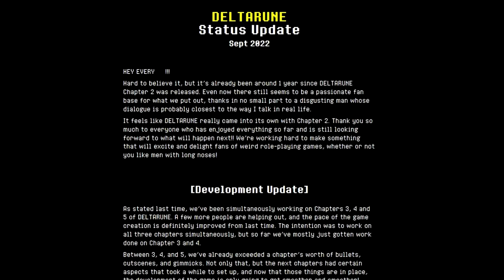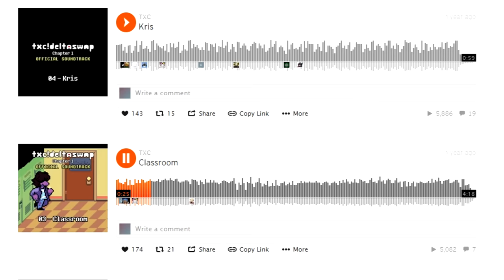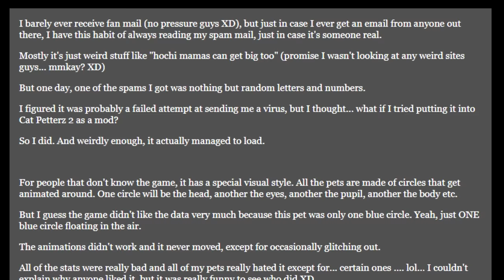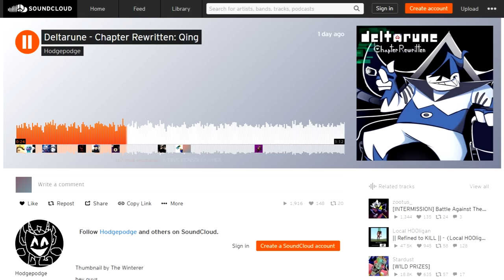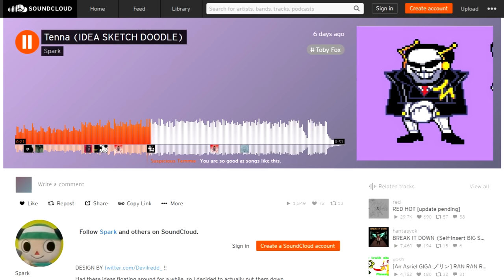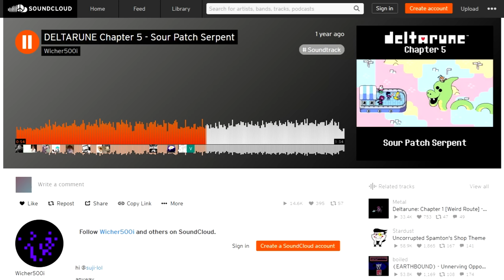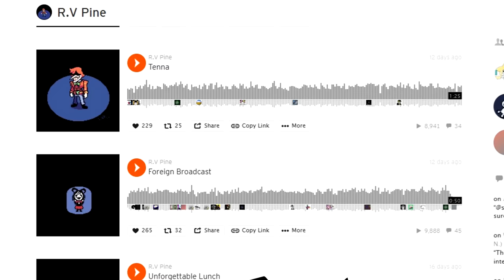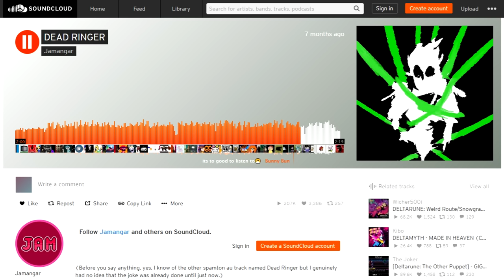The Music of Deltarune AUs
Undertale's fan content was most clearly defined by the Alternate Universes that people made for it. Deltarune has been slow to recapture this AU craze that Undertale had, but already there are a few stand-out AUs that have been made. Plus, there's a ton of incredible fan content outside of just AUs. (Also I mostly talk about the music because that's what I really care about)

TIMESTAMPS:
0:00 Intro
0:55 Why aren't there 20 billion Deltarune AUs yet?
2:46 Deltaswap
6:22 The Other Puppet
8:23 Chapters Rewritten
10:03 Misc AUs
10:05 NO
10:28 Chapter 3 Predictions
14:01 Chapter [All of them] Predictions
18:30 Snowgrave BIG SHOT
20:38 Original Songs
21:42 Outro

Music used in the background:
(00:01) BIG SHOT - Deltarune
(00:09) Flower Shop - Everhood
(00:55) NOW'S YOUR CHANCE TO BE A (remix) - Gomotion
(01:02) Uncanny Valley (Instrumental) - FNF: Hotline-024
(01:40) Megalovania (remix) - Zeroh
(01:43) We're Not Feeling Blue - TS!Underswap - SiIvaGunner
(02:46) Hall of Luxury - Deltaswap
(04:06) Papyrus. - Grassino
(05:22) Peachboy - Kibo | panpan
(06:23) GIGA プリン [NEW Remix] - The Joker
(06:28) Hip Shop - Deltarune
(07:28) GIGA プリン (Cover) - Kibo | panpan
(07:32) Darkpep City - Deltarune: The Other Puppet
(08:34) Live Report - Undertale
(08:48) Analog - The Winterer
(10:28) Damn you Tenna! - itsaleccio
(11:04) Thundersnail - Undertale
(11:19) m_TV.ogg - Spark
(11:23) Laugh Track - Haloboi3
(12:33) Your Best Friend - Undertale
(12:47) Crazy Dave (Intro Theme) (In-Game Version) (OST Mix) - SiIvaGunner
(14:01) Deltarune Fansong Fiesta - KazooCat
(15:15) Field of Hopes and Dreams - Deltarune
(18:09) Concert - R.V Pine
(18:30) Deal Gone Wrong - Deltarune
(18:37) Weathering With You - R.V Pine
(19:43) DEAD RINGER - Jamangar
(20:42) Virbank City - Pokemon Black 2 & White 2